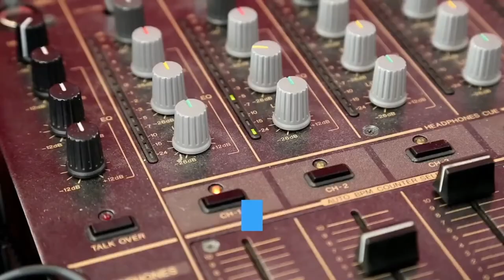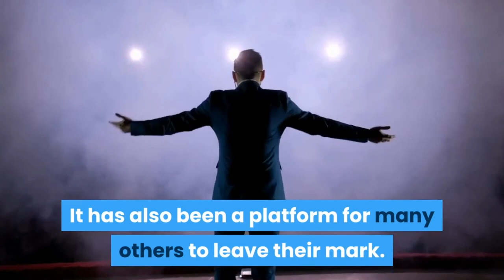Top 5 best The Voice auditions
We all know that the singing show The Voice is an excellent platform for those who want to be recognized for their voice and just that.

The whole concept of blind auditions has gained quite a lot of popularity in the past decade.

Instead of judging the contestants on their stage presence, looks, confidence and other physical aspects, they are judged only through voice.

The judges can not see the contestant up until they turn their seat around, choosing them in their team.

This makes the judges decision to be purely based on the voice of the contestant.

That is what makes us all love this singing show more than the rest, the originality and fair judgement!

It gives everyone a safe space to showcase their inner talents, without the fear of being judged for anything other than their voice.

This international show has provided a platform for people all around the world.

With the best judges, a friendly environment, great vocals and fair competition, this singing show has become a favourite of almost all the people around the world.

The Voice has given rise to some of the best rising stars of today, including Melanie Martinez, Christina Grimmie, etc.

Along with those, there have been many other people who left their mark with their incredible voice.

Some of the people who managed to give the best blind audition are mentioned below.